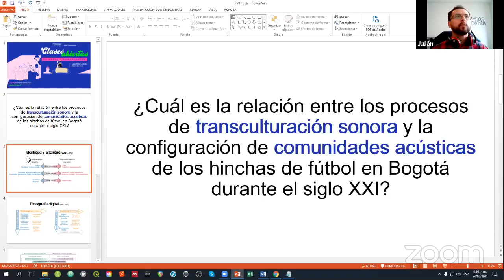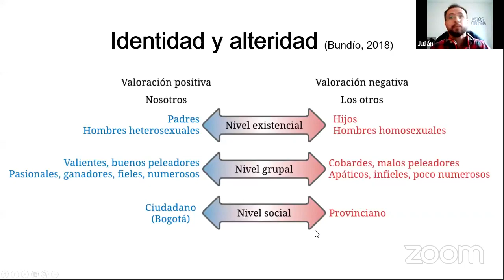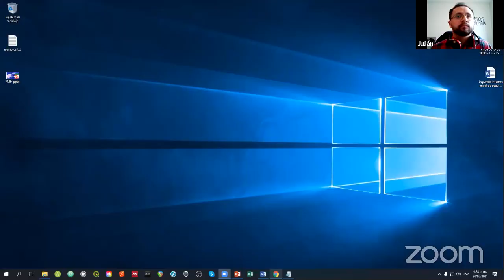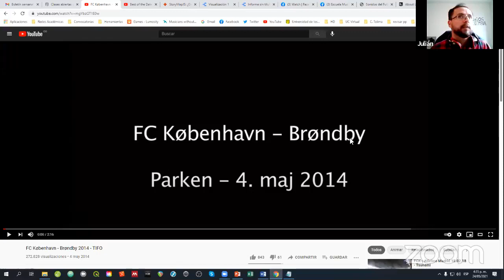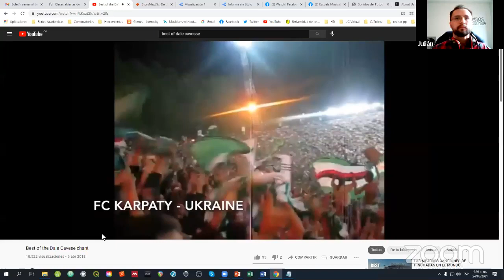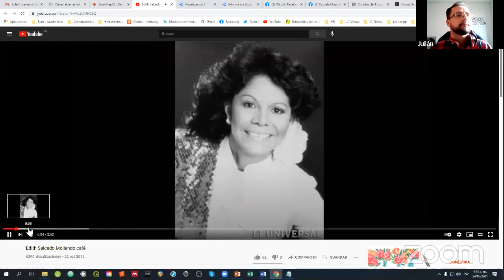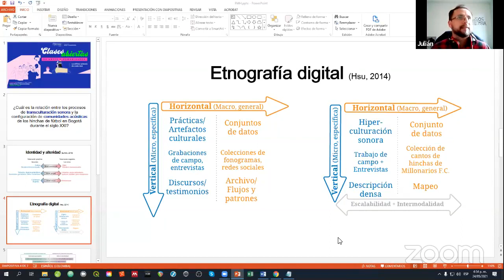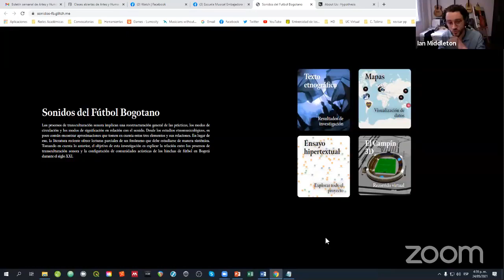Fútbol, música e hiperculturalidad | Julián Castro e Ian Middleton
Los sonidos de los hinchas dentro y fuera del estadio se asocian en el imaginario popular con el desorden e incluso con actos de violencia. Sin embargo, en muchos estadios del mundo los tambores, trompetas y cantos de los hinchas generan un sentido de comunidad en un juego de identidad y alteridad. En esta clase Julián Castro conversa con Ian Middleton acerca de estos sonidos, su investigación etnográfica y digital con hinchas de Millonarios F.C., rastreando la circulación alrededor del mundo y cómo desarrolló un prototipo digital que evidencia las posibilidades de la investigación-creación entre la Etnomusicología y las Humanidades Digitales.